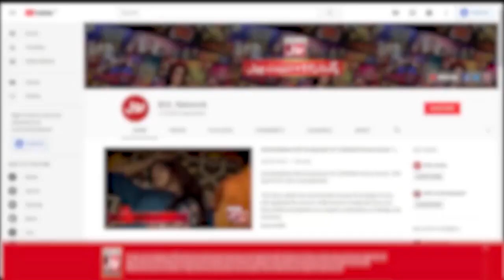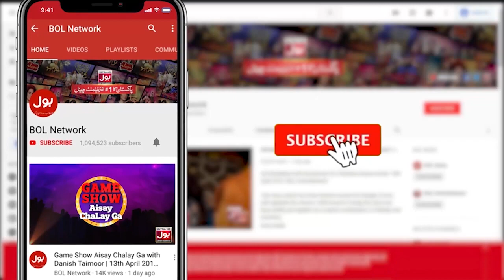Salma Zafar Shared Importance Of 9 Ramzan | Faysal Quraishi | Ramazan Mein BOL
Salma Zafar Shared Importance Of 9 Ramzan  | Salma Zafar | Faysal Quraishi | Ramazan Mein BOL | BOL Entertainment